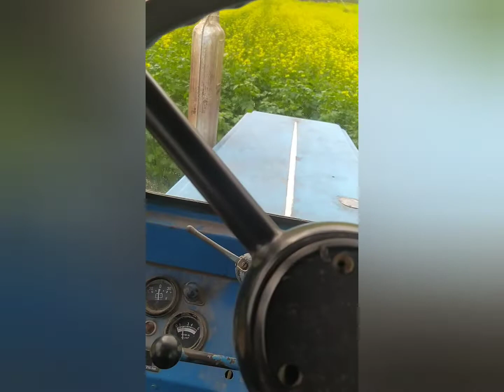Саморобна сцепка борони катки з культиватора Усмк-5.4 Катки після реставрації